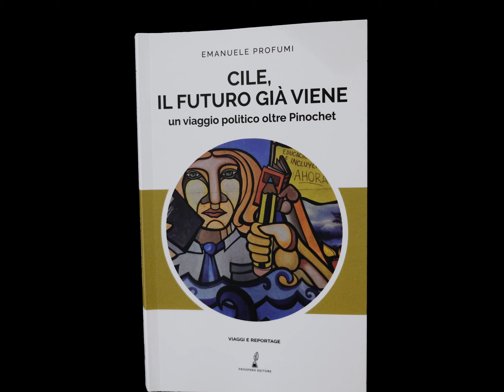Trailer di "Cile, il futuro già viene".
Testo e Foto: Emanuele Profumi.
Voce narrante ed editing: Alessandro Lupi.